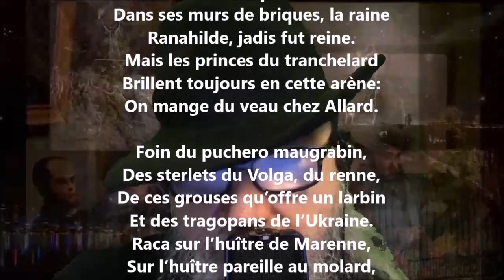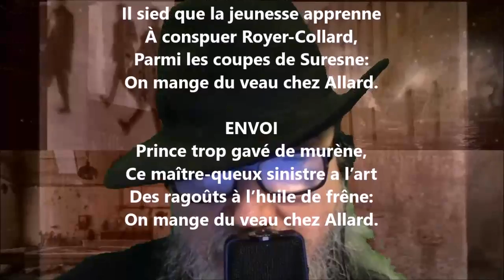Ballade à mes amis de Toulouse - Laurent Tailhade lu par Yvon Jean